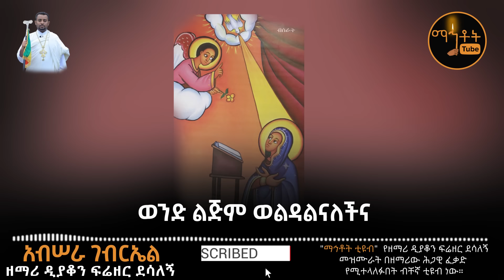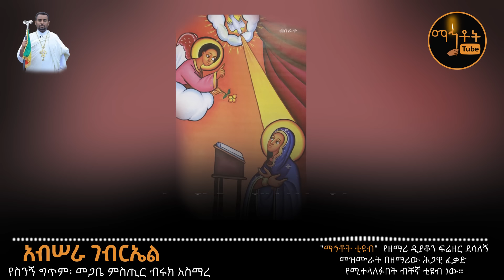"አብሠራ ገብርኤል" ዘማሪ ዲያቆን ፍሬዘር ደሳለኝ @-mahtot